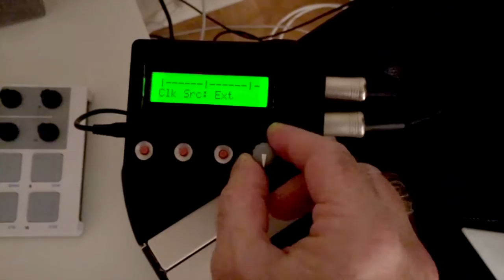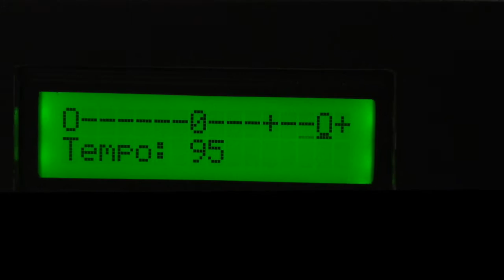Midibot (a closer look)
Updated video showing another one of my midi toys - Using the same hardware as the rotator board I created with Dennis Alichwer. I wrote a little hack to play semi-random midi bass lines. You have a lot of control over the mode, groove and various other parameters. It can also be clocked to external drum machines so it makes a nice "midi-robot" bass player that's pretty funky and fun to jam with.